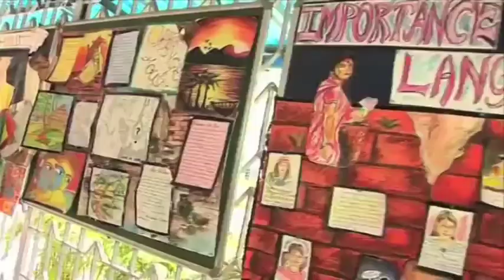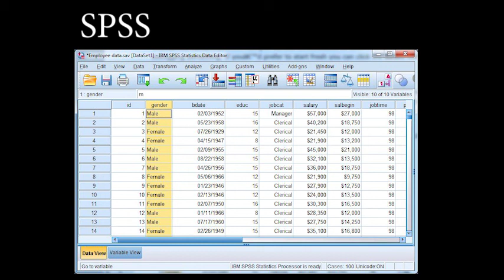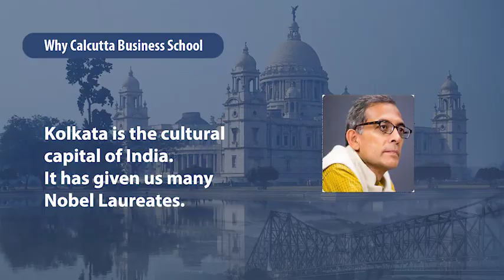The legacy of Calcutta Business School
Calcutta Business School or CBS, situated in Kolkata, is among the top ranked business schools in India. It offers a 2-Year Full-Time AICTE approved PGDM Programme with the following features -
1. Dual Specialisation
2. Dual Internships
3. International Study Tour
4. Rural Immersion Programme
5. International Exchange Programme